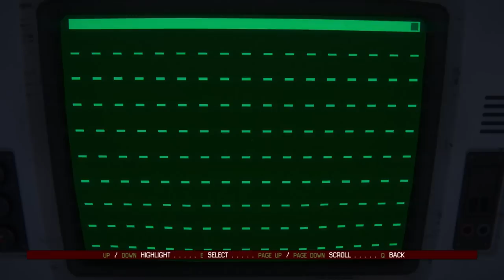Mr. Odd - Let's Play Alien Isolation [BLIND] - Part 2 - A Friend in Axel [HARD]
Let's Play Let's Play Alien Isolation [BLIND]. Hard Mode.